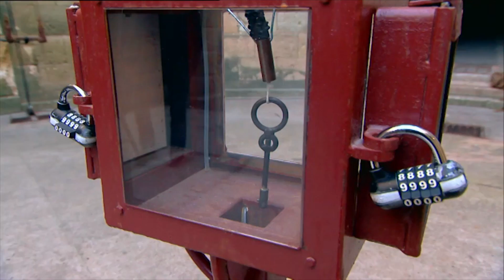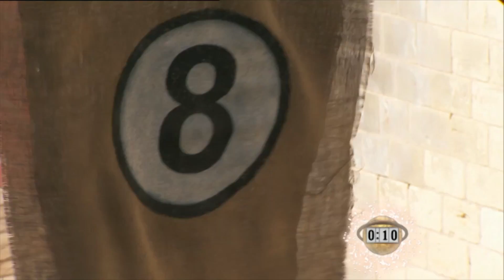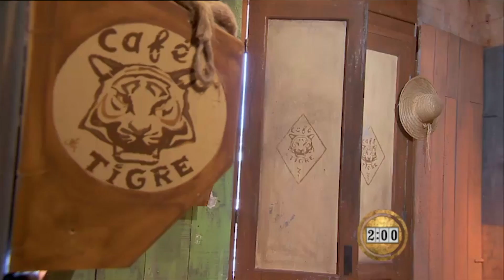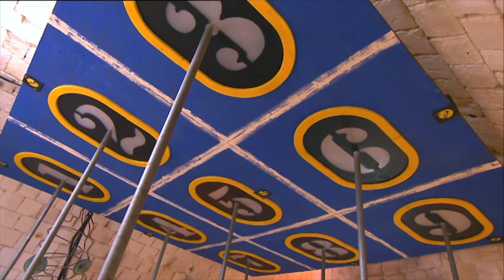White Falcons Vs. Sliver Dragons | Series 3, Episode 9 | Fort Boyard: Ultimate Challenge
It is the White Falcons versus the Sliver Dragons as the teams clash in a fearsome challenge.
FORT BOYARD; an imposing Napoleonic fortress, rises out of the Atlantic Ocean, off the west coast of France. It is the guardian to a golden treasure and home to ferocious tigers.

Presented by Laura Hamilton and Andy Akinwolere, Ultimate Challenge see's teams of teenagers take on the challenges of the Fort, fighting their fears and pushing themselves to the limit in the quest to win the gold guarded by Tigers, and in the end crown themselves "Conquerors of the Fort". Welcome to ZeeKay Family - your premier destination for exciting live-action content, ideal for kids and families! This channel is devoted to offering a diverse array of educational, adventurous, and entertaining shows, creating a vibrant and engaging world for viewers of all ages.